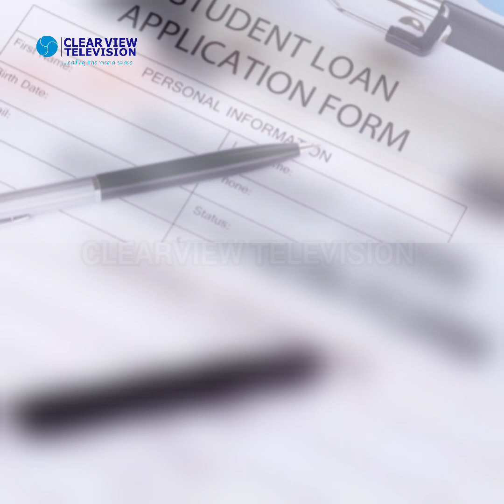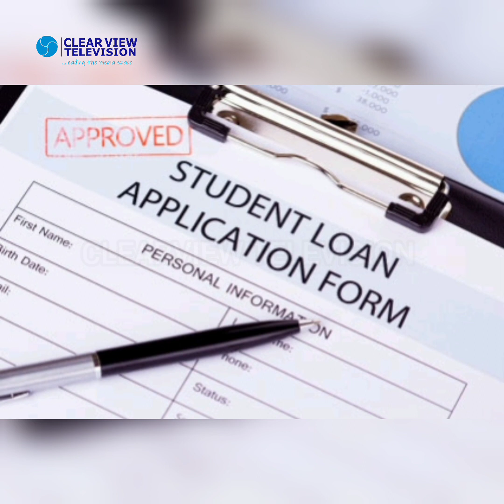What you need to know about Students loan bill act Signed by Mr. President.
I noticed some people are happy about the Student Loan

Some even said "Tinubu can continue, he is taking hard decisions".

For that reason, I have decided to break down the smokescreen called Student Loan

It's just an attempt to remove "Education Subsidy" without causing an uproar.

Now let's dive in:

Who qualifies for the Student Loan?

The simple answer is: NOBODY.

It's almost impossible for you to qualify for the Student Loan and here is why.

Come open your eyes to this facts!

1. An applicants or his parents must provide tax clearance: This is not totally bad till you see number 2.

2. The Applicants or his parents must be earning total income less than 500 thousand Naira a year.

Now slow down and do the maths

To earn 500k a year means that the husband and wife are earning less than 41,000 a month. That is 20,000 each

While minimum wage in Nigeria is 30,000 naira only.

Which means if your both parents are earning, you are automatically disqualified because they are either earning more than 41,000 or they do not pay tax because you cannot pay tax on salary below minimum wage

3. Now here is the high jump of the Act: These 2 people earning less than 50k, will now have to provide  a DIRECTOR IN CIVIL SERVICE and a LAWYER OF 10YEARS IN SERVICE as Guarantor

Take into consideration, yourself doing good for your self, do you know DIRECTOR in Civil Service?

But that is not the worst part

4. The Director and Lawyer has to surety that if you default, they will pay the loan

Do you know what means, NO DIRECTOR WILL TAKE SUCH SURETY.

But here is the worst part

5. After you meet all these requirements, will you get the loan? NO!

The act said "Loan will be given when funds are available. In other terms, you are still at the mercy of the system"

In summary:

If you add your father and mother's income monthly, it must not be more than 41k a month or 500k a year.

Your father and mother must look for a Director in Civil Service to Surety your loan

The Director will send his Payslip document to the Bank saying that if you fail to pay, he will pay. Who will do this one for you?

Did I tell you that the Bank MD will be the one to give approval? Bank MD !

Did I also tell you that if you don't start repaying after 2years of  graduation, you will go to jail 😩

Many graduate have not even gone to NYSC in 2years after graduation

The worst part now is:

School Fees will go up above the loan amount because Federal Government has announced that they cannot continue to fund University

So if you are reading this, you are not qualified for the Loan.

PALM WINE TAPPERS CHILDREN,
BRICKLAYER children,
poor man children AND SO ON CHILDREN ARE NOT QUALIFIED FOR THE LOANS.